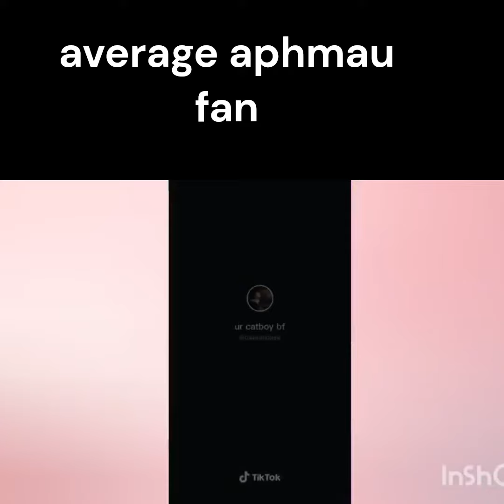youtube slander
sub to be epoc because i will send nuclear warheads to your current location if you don't 🤓